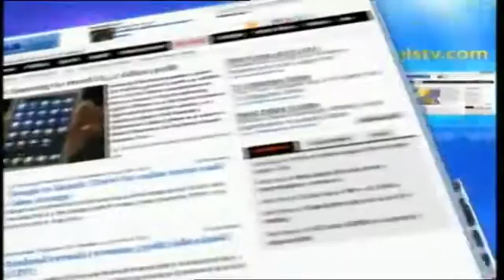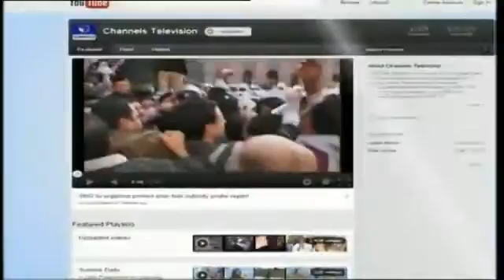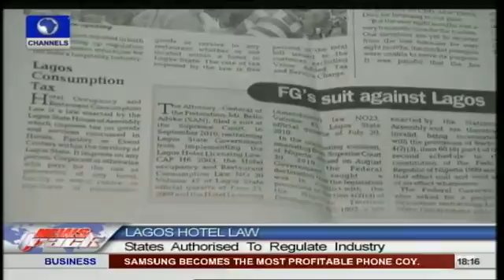Is Nigeria Ready For Genetically Modified Food?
There's been a lot of talks about how genetically engineered crops can help "feed the world", and that they can help agriculture in a climate-affected world. But are these promises real or just hype? Greenpeace says that genetic engineering does not feed the world that is because 99.5 percent of farmers around the world do not grow genetically engineered crops. Meanwhile, there are reports that genetically modified foods will start selling in Nigeria by 2015. Channels TV Environmental correspondent, Ayoola Kassim has been looking into the benefit of this technology and has this report on the impact and potential of GM foods in Nigeria.